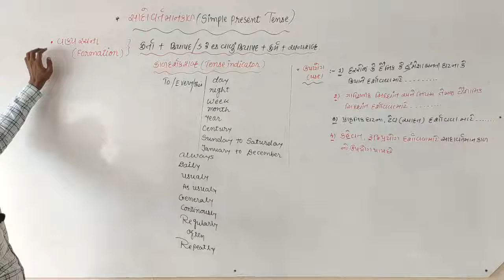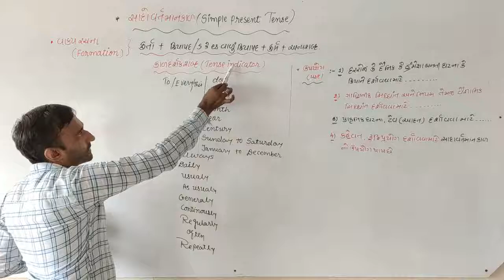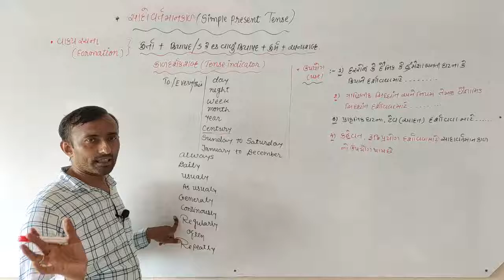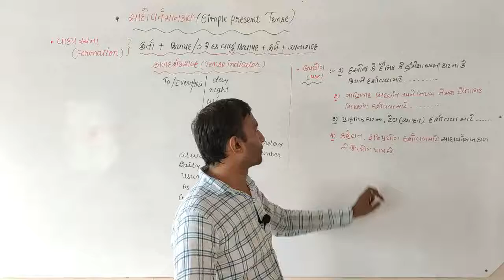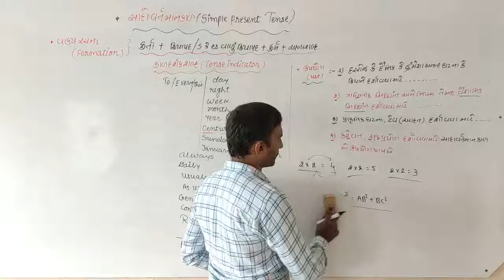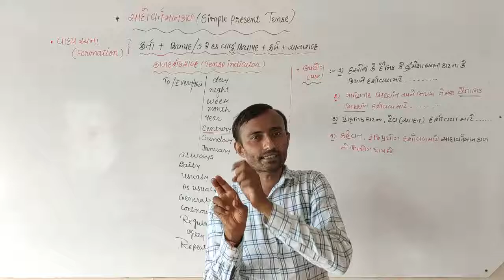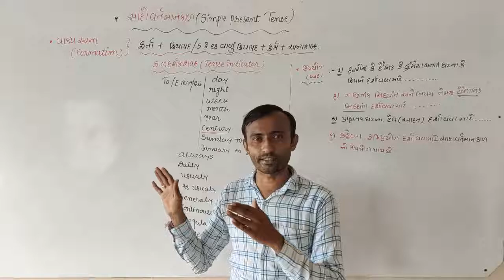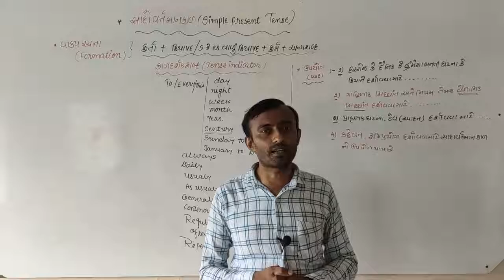Std. 8 simple present tense part-1